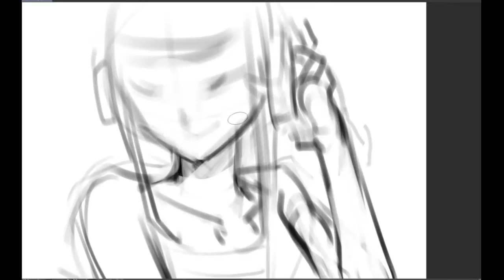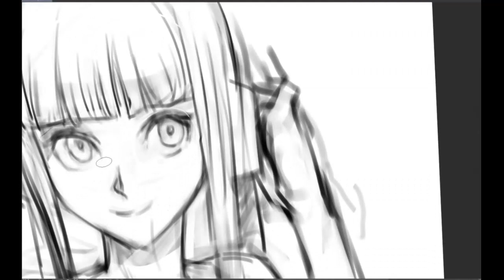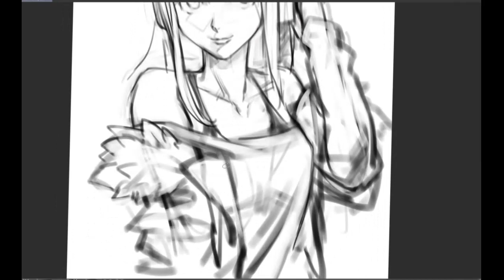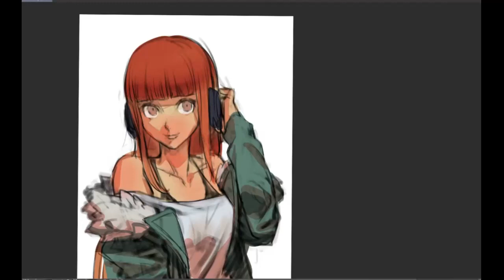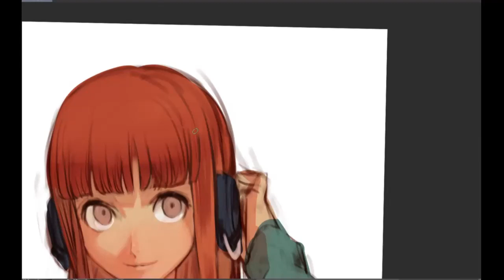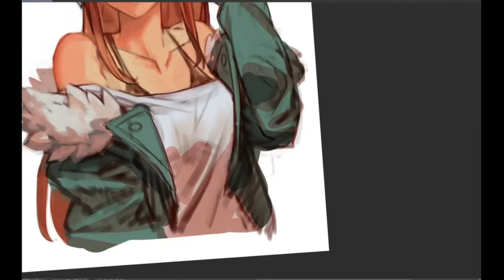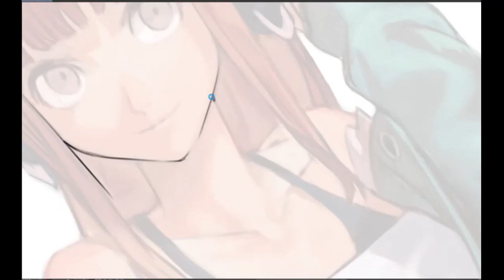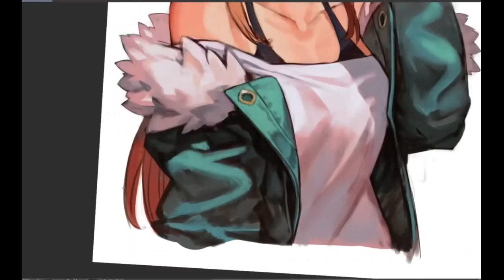speed paint - 佐倉双葉 persona